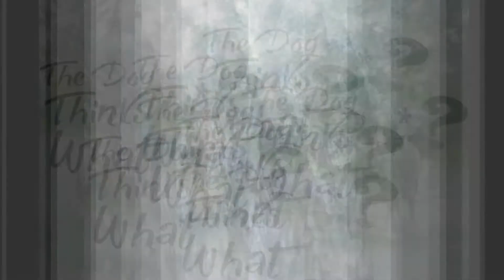Denali Dog Training Lawton Michigan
1 Yr old German Shepherd
Board and Train